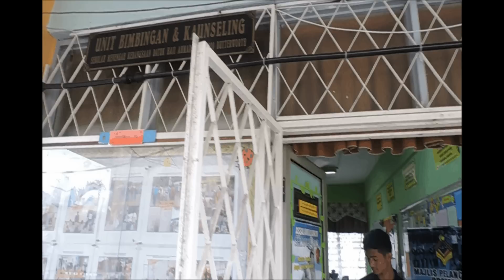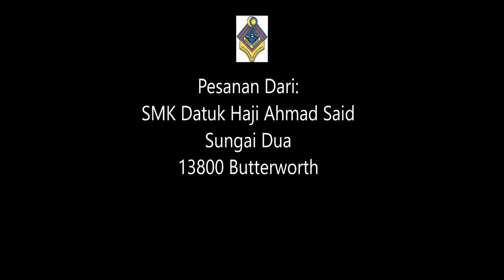VIRAL EEC2018 108 SMK DATUK HJ AHMAD SAID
TULAR EEC 2018 108 SMK DATUK HJ AHMAD SAID - Energy Efficiency Challenge 2018